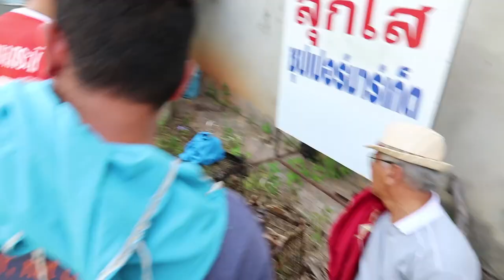Bird Singing Contest in Thailand. Red-Whiskered Bulbul Singing Competition. Merbah Jambul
There is so much delicious Thai cuisine in Thailand! Like Chinese food, Thai food is known as being one of the best cuisines in the world to eat. You’ll find food places selling Thai street food on many street corners in Thailand, as well as at every market, be it in Krabi, Phuket, Bangkok or Pattaya. Street food is really the equivalent of fast food, but there are plenty of healthy Thai food options available too. Thai food markets are one of the best places to buy fresh and authentic Thai food while you travel in Thailand. There are loads of Thai food markets and night market all over Thailand, you’re never far from one. At the markets you'll find so many Thai dishes on offer and the foods here are cheap, and so tasty! And in case you’re worried, eating Thai street food is perfectly safe. It’s what the locals eat and it is cooked fresh and sold quickly. I’ve been eating it nearly daily for nearly 5 years in Thailand and my friends who have been to visit and tour Thailand have all eaten it, and none of us have had any problems. Thai street food is some of the best Thai food you’ll find in Thailand!

The markets in Thailand are also a great place to get an insight into Thai culture while you travel in Thailand. You can shop alongside the locals and learn what they buy and eat. And the markets are one of the best food places to try traditional Thai street foods, learn Thai recipes and cooking, as well as eat some of the best Thai cuisine in Thailand. You'll see the people cooking the food right in front of you. And best of all, the food is cheap, often much cheaper than eating in a Thai restaurant. Eating at markets is a good way to eat cheap on your Thailand holidays.

Make sure you check out some Thai food markets on your trip to Thailand, and be sure to sample some of the amazing Thai street food that's available in Thailand! If you want to try some of the best food in the world be sure to visit Thailand!

If you're looking into Thailand Hotels have a look at hotels and resorts in Krabi. The islands and beaches of Krabi are famous for Thailand holidays, the movie The Beach was filmed on Krabi's Koh Phi Phi Island.